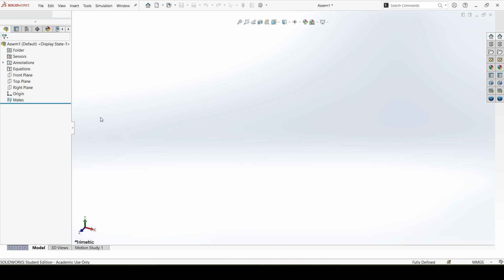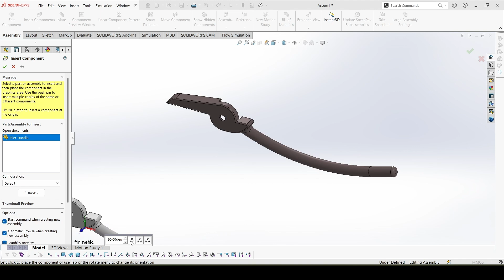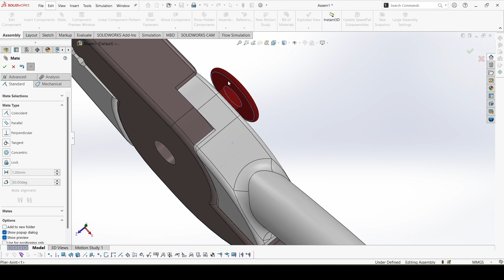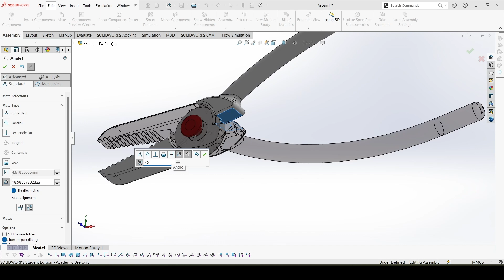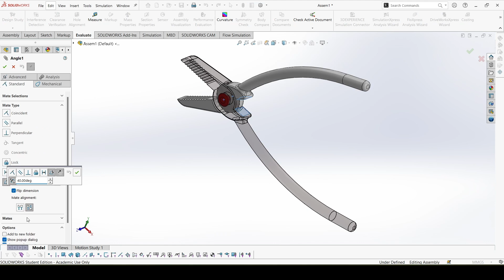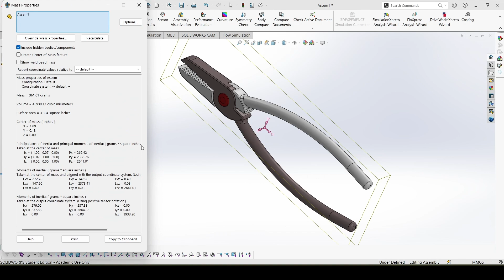Solidworks CSWA Exam Practice | ASSEMBLY | Section J - 1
This is the 1st question of assembly from the pdf of the CSWA exam practice.